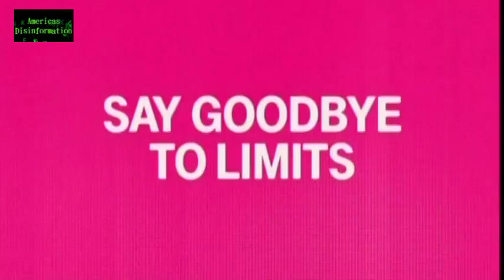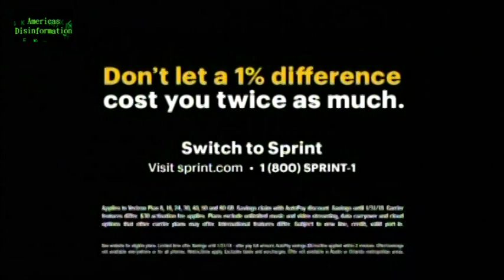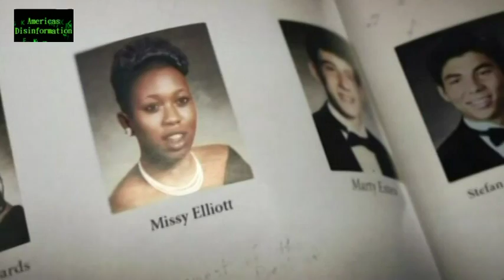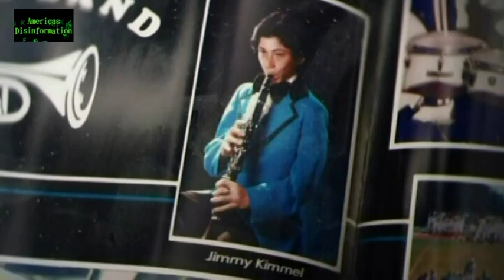Funny 2017 Super Bowl LI Commercials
Compilation of commercials played during the Super Bowl 51. New England Patriots Vs.Atlanta Falcons. Enjoy!